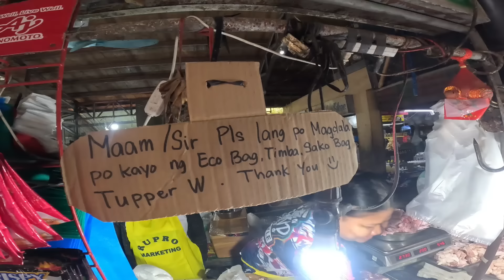ROSARIO LA UNION PUBLIC MARKET TOUR / ANG DAMING SARIWANG SEAFOOD